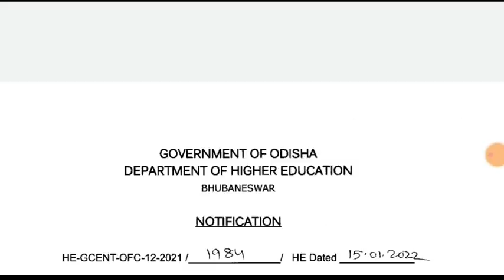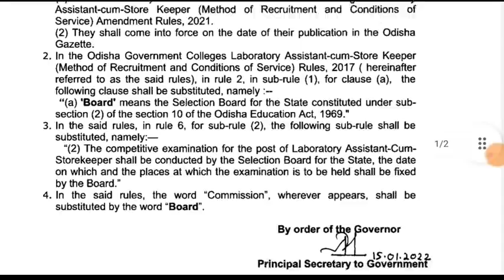ଏବେଠାରୁ ଏହି ପଦବୀ OSSC Conduct କରିବ ନାହିଁ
ossc update